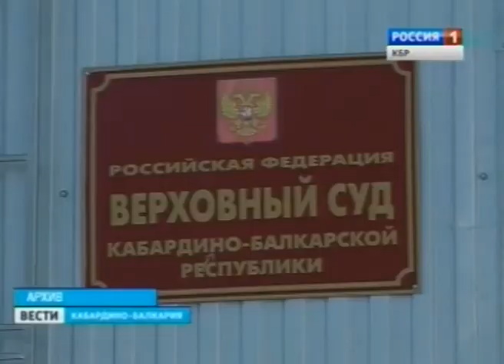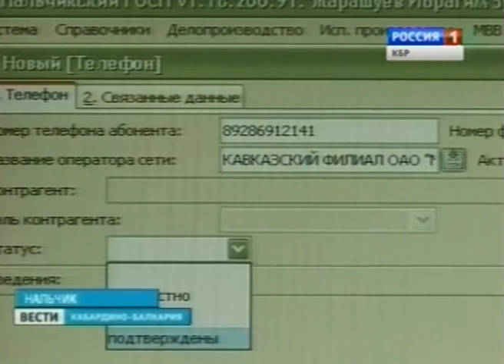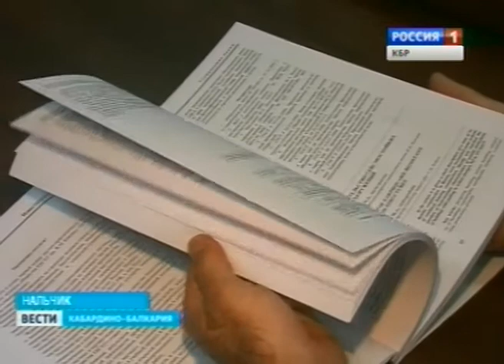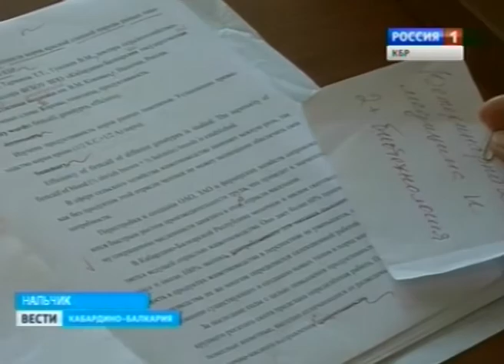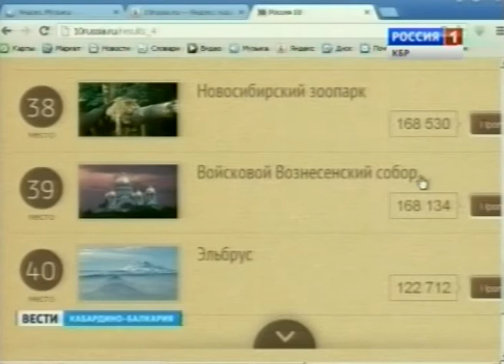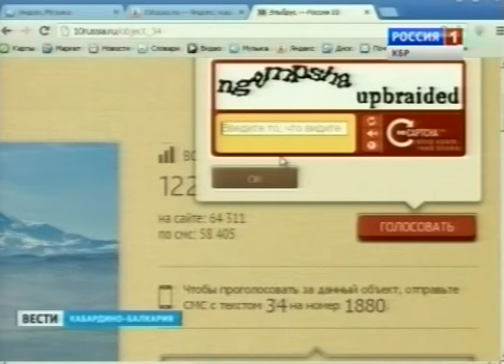ВЕСТИ КБР (19.08.2013. 19:40)